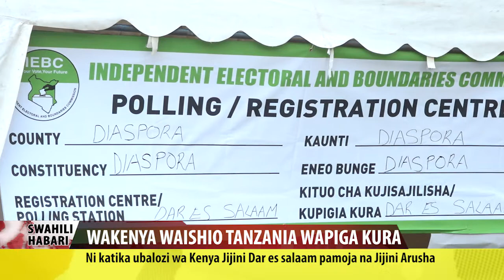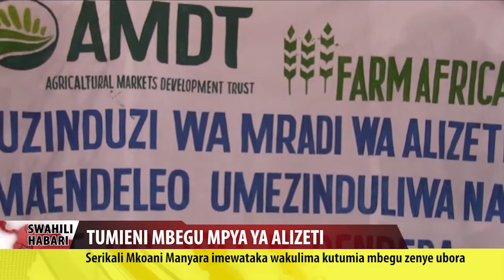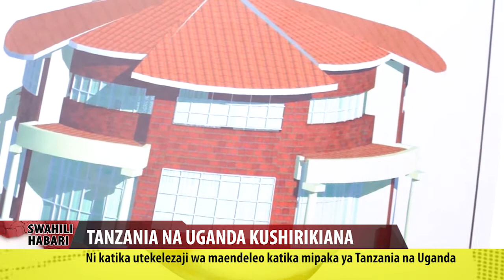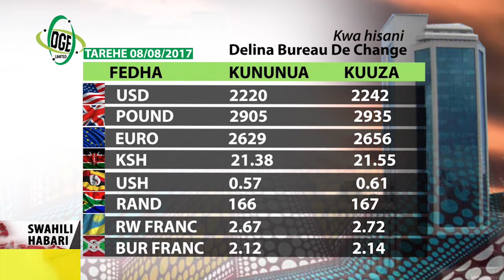Swahili Habari 08 Augst 2017 WAAMUA NI KENYATTA AU ODINGA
Raia wa kenya wamejitokeza kwa wingi kupiga kura kwa wingi kuchagua viongozi wao.